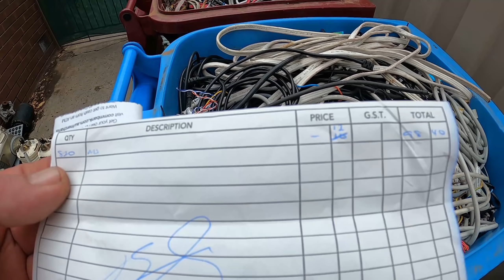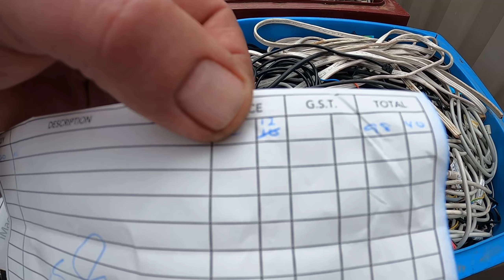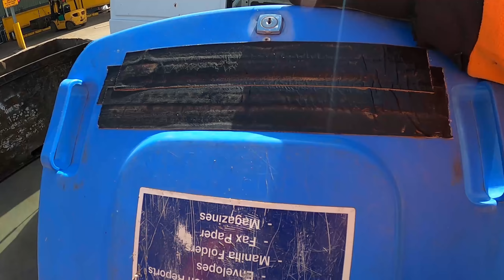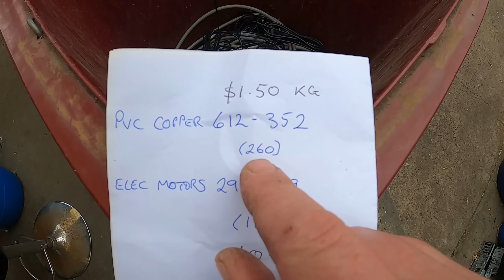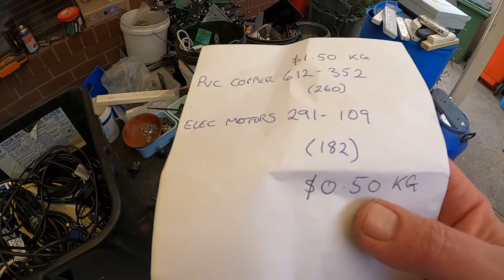Scrap Metal Yard Prices Down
Scrap Metal Epidemic!
Scrap prices are down for copper wire & aluminium big time.
Took a big hit on insulated copper wire today with the price dropping from $2.40 kg down to $1.50 kg!
Funnily enough, motors, transformers, brass & clean copper has held.

My Camera, Gopro Hero 8

Postal Address:
Yarraville
Victoria 3013
Australia